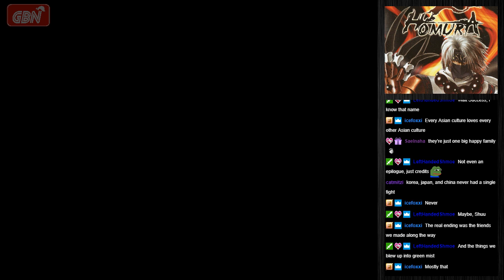The Hitbox - LEVEL 115: Homura 2/2 - 09/01/2019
This week we take a look at Homura by Taito. A bullet hell shooter heavily inspired by Japanese history and mythology. Give it a try.